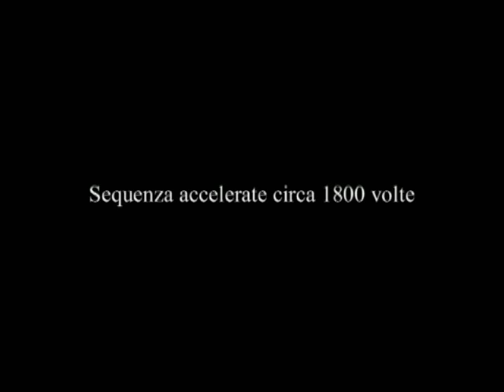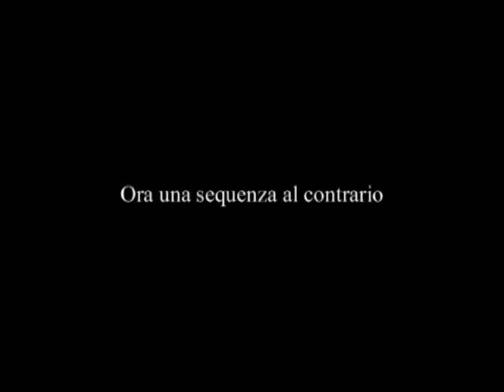Cristallizzazione del solfato di rame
Sequenza accelerata della cristallizzazione del verderame (solfato di rame) - Il fenomeno è ottenuto raffreddando una soluzione satura ad alta temperatura.